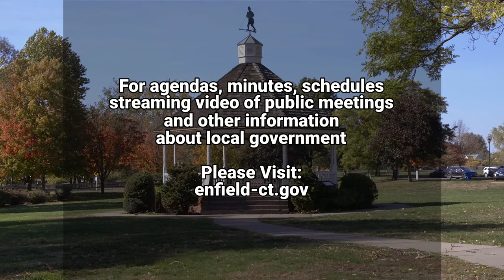Enfield, CT - Inland Wetlands & Watercourses Agency - October 19, 2021